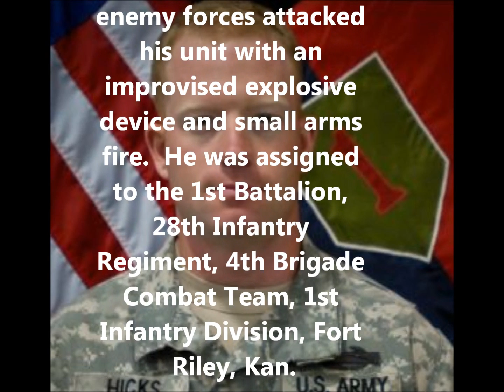Tribute To Our Fallen Soldiers - US Army Sgt. Channing B. Hicks, 24, of Greer, S.C.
Tribute To US Army Sgt. Channing B. Hicks, 24, of Greer, S.C.